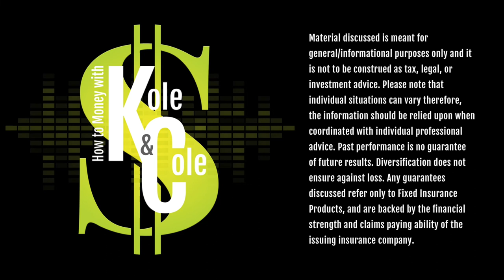Estates, Wills, and Trusts: Special Guest John Engler of Johnson Law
On Episode 9 of How to Money with Kole and Cole, we get to interview John Engler of Johnson Law about what he sees every day in helping people prepare their finances for the future. Join us as we discuss Estate planning, wills, trusts, and much more on this episode of the podcast.

Kole Petersen Facebook & LinkedIn

Cole Jaeschke Facebook & LinkedIn

- Spin Markket: Facebook & Instagram & Linkedin & Twitter

This podcast is a production of Central Financial Group Fort Dodge and is produced by Spin Markket.